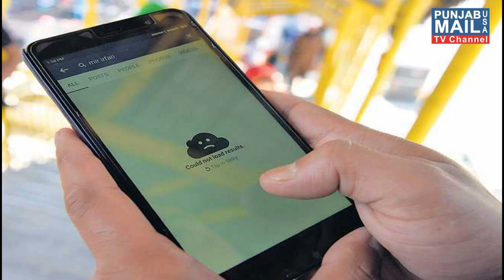News Updates | Punjab Mail USA TV Channel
App: Punjab Mail USA (24/7 Live TV)